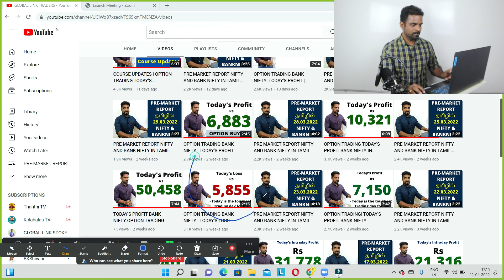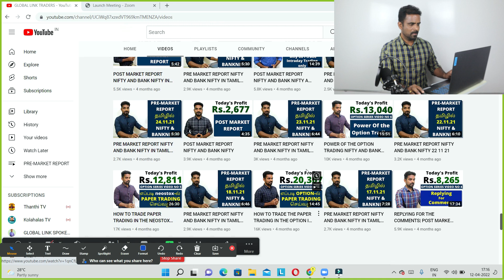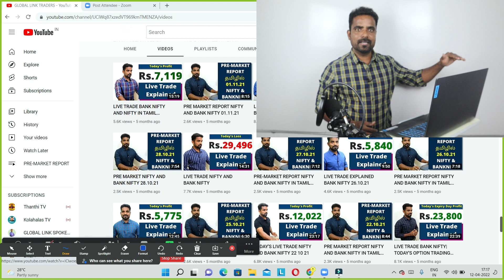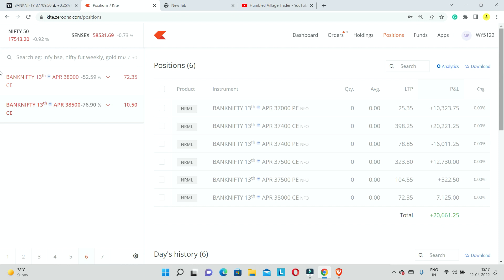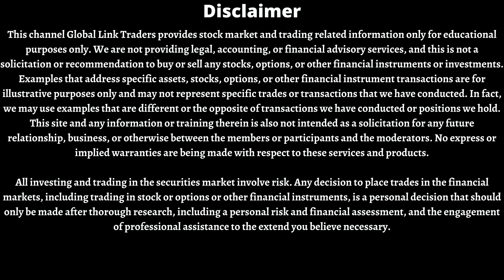HOW TO FOLLOW THE MONEY MANGEMENT IN THE TRADING IN TAMIL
HOW TO FOLLOW THE MONEY MANAGEMENT IN THE TRADING IN TAMIL

Partner Code for Exness account
lmzw7tymyq